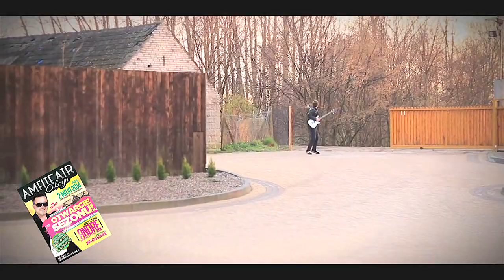ANDRE- BO JA, BO JA KOCHAM CIĘ (KONCERT LIVE CEKCYN 02 05 2014)